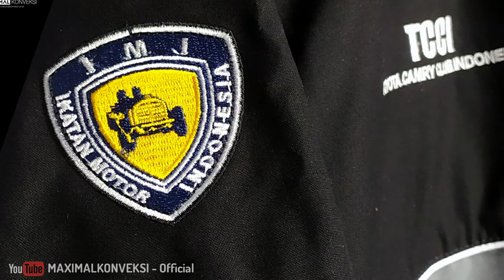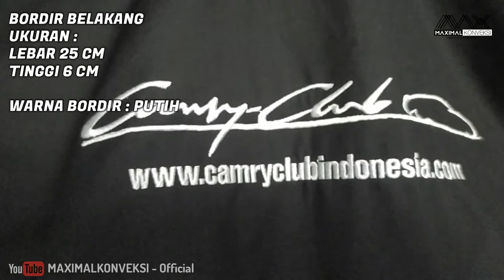Kemeja Komunitas Toyota Camry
Kemeja Komunitas Toyota Camry Club Indonesia